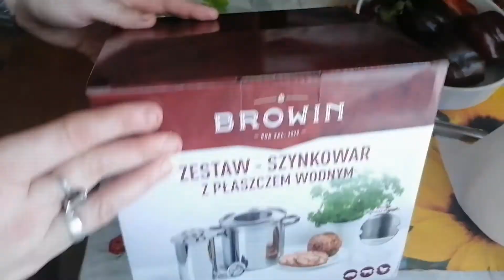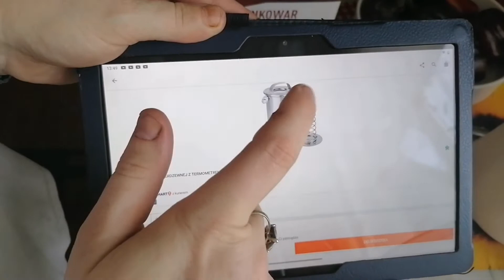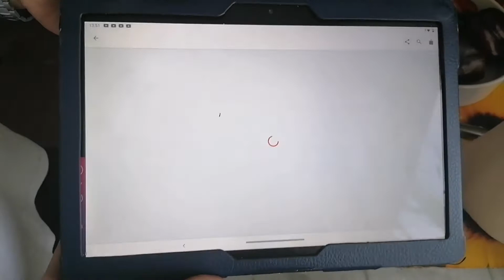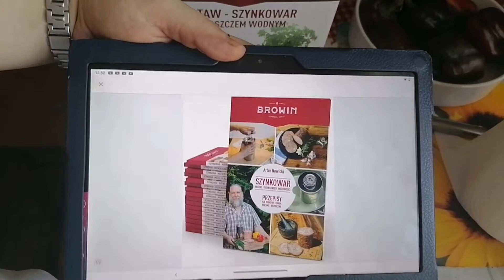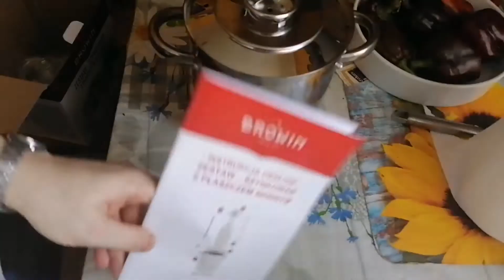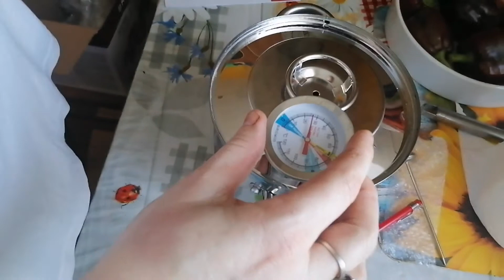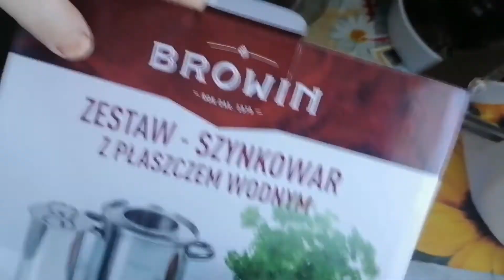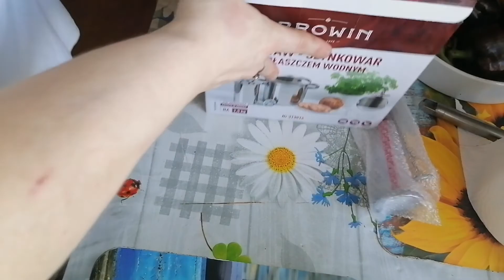Szynkowar prezentacja prezent urodzinowy od Męża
Zapraszam na te kanały  gdzie prezentują wyroby z szynkowaru